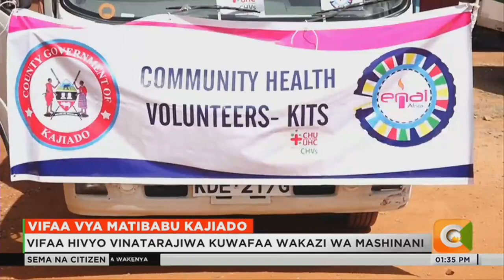Wahudumu wa afya ya jamii wapewa vifaa vya matibabu Kajiado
Kaunti ya Kajiado imenufaika na bidhaa za matibabu za takriban shilingi milioni kumi zitakazowezesha wahudumu wa afya wa jamii elfu moja  kutoa huduma kwa urahisi. Wahudumu hao wa afya wa jamii ni nguzo muhimu kwa kuwafikia wakazi mashinani. Waziri wa afya ya kaunti ya Kajiado Alex Kilowua amesema kuwa vifaa hivyo ambavyo vimetolewa na shirika la Enai Africa vimefika kwa wakati ufaao wakati ambapo ukame na baa la njaa umeathiri jamii. Kwa mujibu wa mkurugenzi wa Enai Afrika Parmuat Lanoi, wakazi wengi wanaoishi mashinani wana changamoto ya kupata huduma za afya na hivyo ameomba washikadau wengine kujitokeza na kusaidia wakazi wa kaunti ya Kajido.